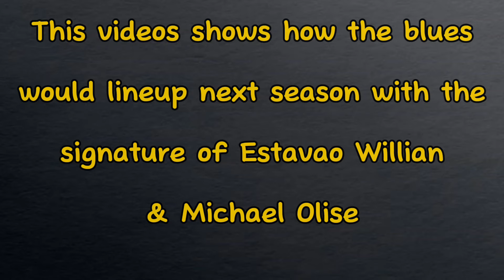CONFIRMED ✅✅ SEE CHELSEA BEST PREDICTED 4-1-4-1 LINEUP WITH OLISE & Estavao UNDER ENZO MARESCA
Chelsea
Victor Osimhen to Chelsea
Benjamin Sesko to Chelsea
Enzo Maresca to Chelsea
Chelsea potential lineup
Chelsea FC
Mauricio Pochetino
Pochettino
Jhon Duran to Chelsea
Pedro Lima to Chelsea

Xabi Alonso to Chelsea
Hansi Flick
Vicent Kompany
Kirean MCkenna
Premier league
Victor Osimhen
Conor Gallagher
JULIAN ALVALEZ TO CHELSEA
Benzema to Manchester united
Michael Olise to Chelsea
Sancho to borussia dortmund
Marcos to Benfica
Rafael Leão To Liverpool
Kylian Mbappé To Real Madrid
Matthijs de Ligt To Arsenal
Fabio Silva To Rangers
Pierre-Emile Højbjerg To Juventus
Hugo Lloris To  Los Angeles FC
Eric Bertrand Bailly To Villareal
Gabriel Moscardo To Psg
Serhou Guirassy To AC Milan
Conor Gallagher To Tottenhem
 Viktor Gyökeres To Chelsea
Also in this video: transfer rumours 2024,summer transfer window 2024,latest transfer news 2024 confirmed today,transfers 2024,summer transfers 2024,winter transfer window 2024,transfer window 2024,man united transfers 2024,euro 2024,summer 2024,rumours 2024,january 2024,arsenal 2024,transfer news 2024,winter transfer 2024,transfer rumors 2024,summer transfer 2024,winter transfers 2024,confirmed transfer 2024,transfernews today 2024,confirmed transfers 2024